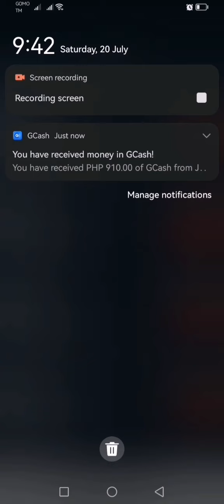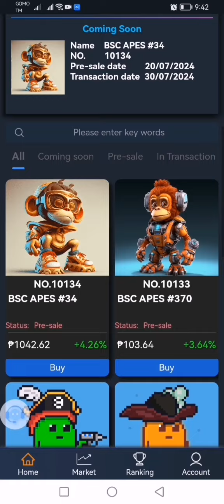Metaverse Update : Paying pa kaya Till now?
🌌 METAVERSE APP 🌌
NEW: FREE 20 PESOS na pwede palaguin

NEW PLATFORM